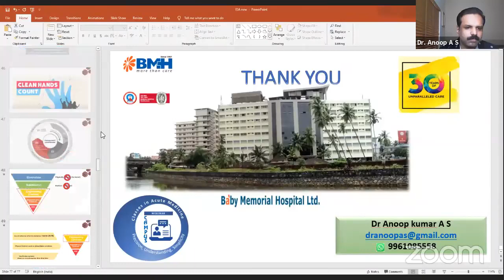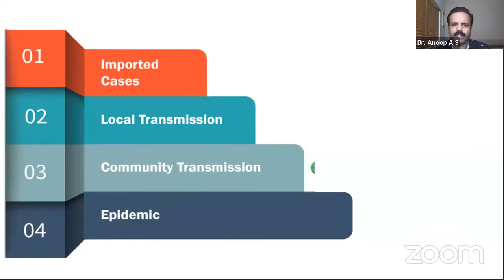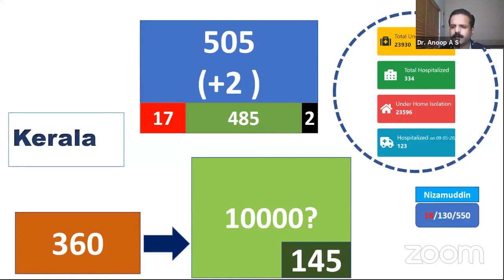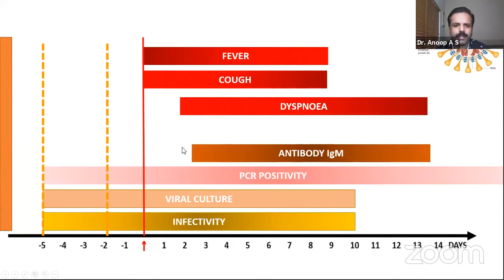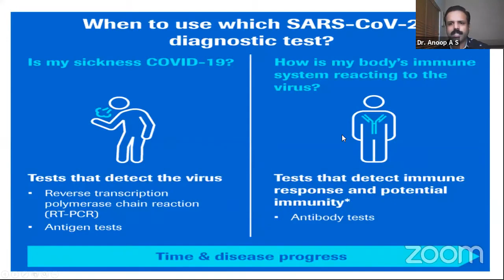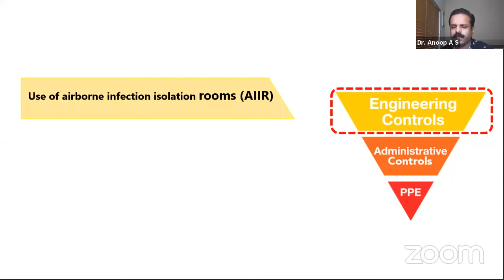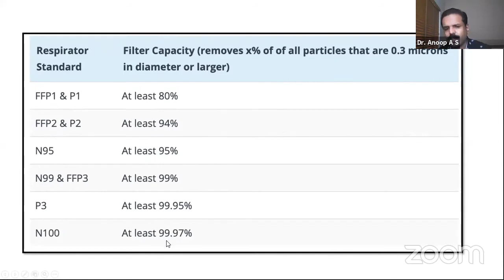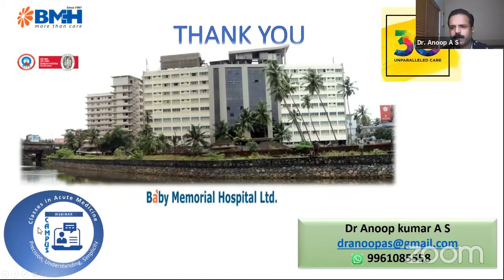KNOW YOUR ENEMY All about Covid 19 IDA Kerala State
Webinar for IDA (Indian Dental Association) on CoVID 19. Speaker: Dr Anoop Kumar AS